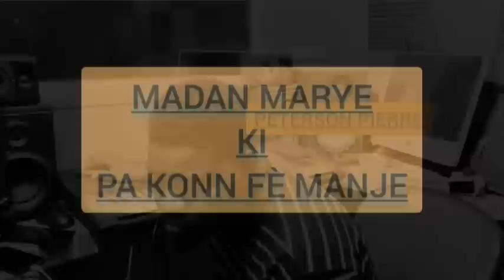Madan Marye kipa konn fè manje part 98